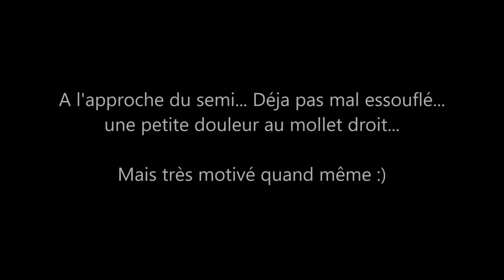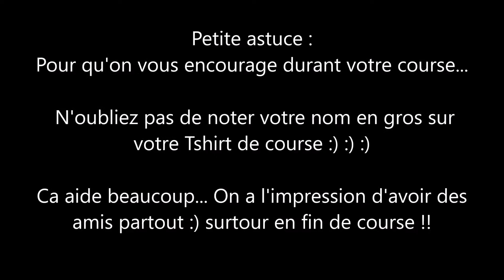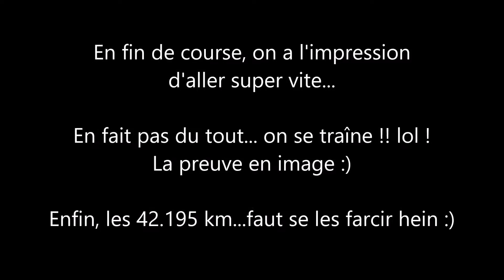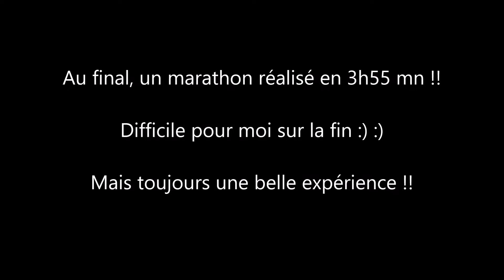Vidéo Marathon Tours 2016 - 18.09.2016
Vidéo de mon marathon de Tours en septembre 2016.

Un marathon difficile pour moi, mais très sympa.

Au final, 3h55mn :) :)